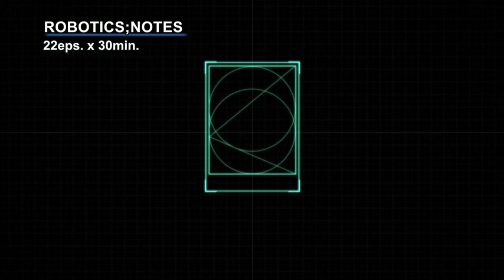ROBOTICS;NOTES -NoitaminA Animation- 【Fuji TV Official】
The world line divergence number. 1.048596%.

It's the end of June, 2019 in Tanegashima. Central Tanegashima High School's Robot Club only has two members, club president Akiho Senomiya and Kaito Yashio, and is on the verge of being abolished.
Presented with the condition that they must win the hobby robot competition held in Tokyo or their club will be gone, Akiho and Kaito bet the fate of the Roboclub on using a peaky robot leftover by some former club members that takes special handling...
A futuristic youth sci-fi adventure revolving around wondrous coincidences amid the struggle to build robots!